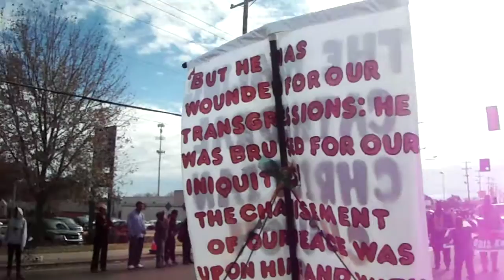JesusJammin' In Whitehaven Holiday Parade 2014 Memphis